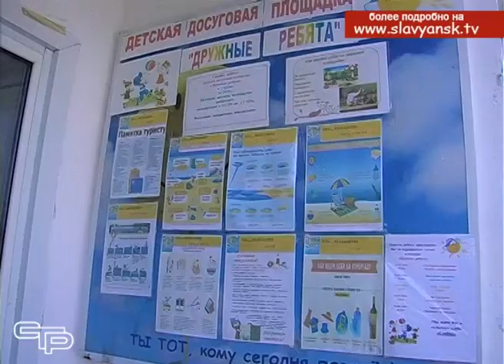Летние площадки под постоянным контролем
Межведомственная комиссия по организации летнего отдыха и оздоровления детей, в состав которой входят представители управлений образования, культуры, физической культуры и спорта, молодежи и управления по вопросам семьи и детства, с июня месяца проводит комплексные проверки того, как в поселениях муниципалитета ответственные помогают детям незабываемо провести лето. Работа эта интересная, творческая, но требует неукоснительного соблюдения многих инструкций, которые направлены на то, чтобы каникулы детей прошли без происшествий.